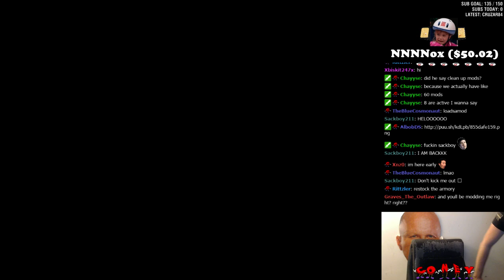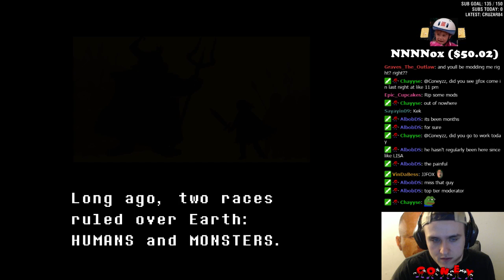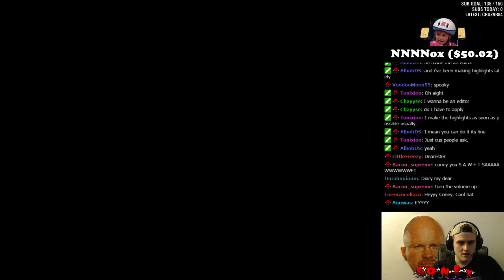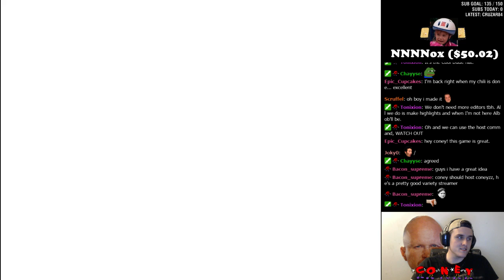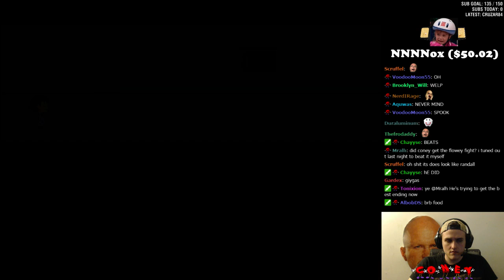UNDERTALE Full Playthrough (pacifist run) (Pt. 31)